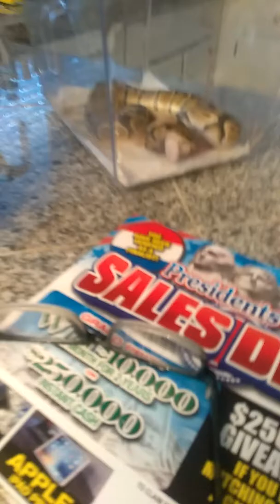James the snake the mouse murderer 🗡🔪 🐀🐁🐭